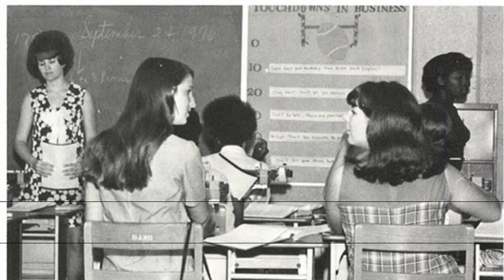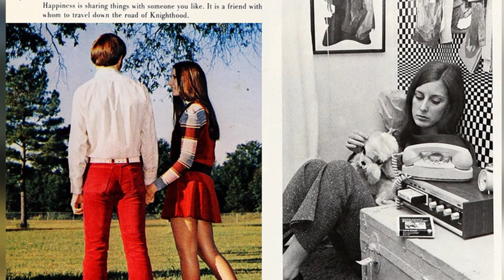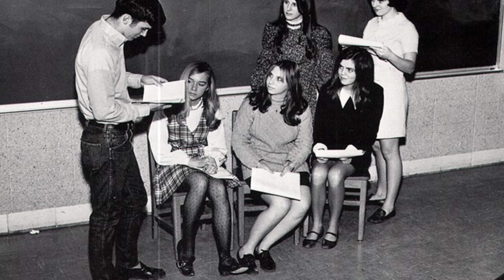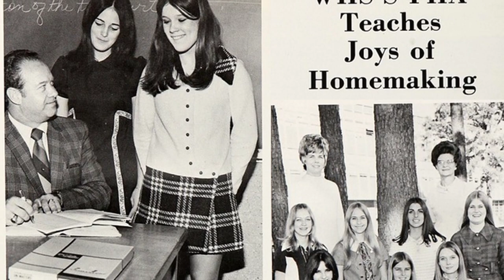📷Capturing the Essence: A Glimpse into 1970s American High School Life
Take a journey through time with our collection of 31 rare and captivating historical photos.

This video takes viewers on a nostalgic journey through the high school life of Woodlawn High School in the early 1970s. Through yearbook pictures, viewers are transported back to a time when life was simpler and full of possibilities. From the daily routine to the fashion trends, the video captures the essence of the high school experience during this era and celebrates the significance it had in shaping the lives of the students.